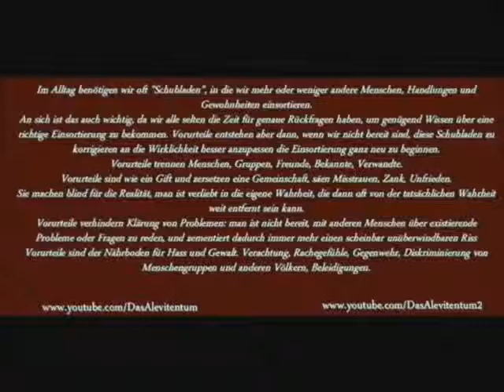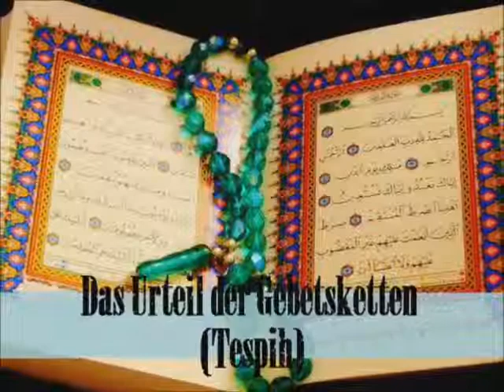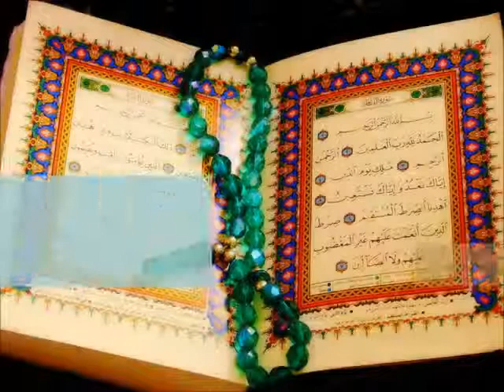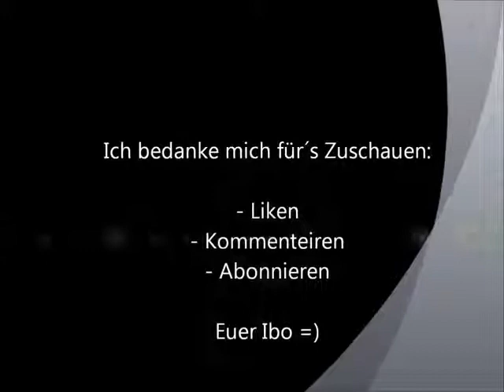Jede Erneuerung ist irreführend und jede Irreführung führt zur Hölle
Die Schiiten sind eine der vielen irregegangen Sekten, die sich fälschlicherweise dem Islam zuschreiben. Der Islam ist jene Religion die auf dem reinen Tawheed (Monotheismus) beruht. Der Glaube an den einen Gott, an seine Offenbarungen im edlen Quran und an seinen letzten Propheten Muhammad (Allahs Segen und Heil auf ihm) gehören zu den Pflichten eines jeden Muslims. Die Schiiten jedoch lehren einen Glauben, der diesen islamischen Lehren widerspricht.

Sie...

    interpretieren den Quran willkürlich und selbstgerecht ohne Rücksicht auf den historischen und literarischen Kontext. Aus diesem Grund wurden sie auch von den frühen Gelehrten des Islams als "Al Mutawwilah" (jene, die dem offenbarten Text ihre eigene Meinung hinzudichten) bezeichnet.

    behaupten, der Quran wäre von den edlen Gefährten des Propheten verfälscht worden.

    vergöttlichen Ali, Hassan und die Abkömmlinge Hussains (Möge Allah mit ihnen zufrieden sein) als Imame. Khomeini schreibt in seinem Buch Hukumatul Islamiyya (die islamische Führung bzw. Herrschaft), dass der Imam allwissend ist, keine Fehler begehen kann und jedes Atom des Universums kontrolliert.

    verfluchen und verleumden die edlen Gefährten des Propheten, die ihr ganzes Leben dem Islam gestiftet haben, indem man ihnen Usurpation und Hass gegen das reine Haus (Ahlelbayt) des Propheten unterstellt.

dies sind nur einige wenige Punkte der schiitischen Glaubenslehre, die nichts mit dem Islam zu tun haben. ist eine Antwort auf die Verleumdungskampagnen und Lügengeschichten der Schiiten. Wir werden auf dieser Seite, inshallah, die schiitische Religion widerlegen, indem wir ihre Inkompatibilität zum Islam aufzeigen, ihre Märchen gegen die edlen Gefährten und wahren Anhänger (die Anhänger der Sunnah; Sunniten) des Propheten (Allahs Segen und Heil auf ihm) enttarnen und ihre widerwärtigen Lehren und Praktiken entblößen.

Imam Ali as Fatima az Zahra Zahraa Hassan Hussein Mahdi Shiat Sunnah Shiiten Sunniten Shia Sunni Sunnitentum Schiiten Schiitentum Koran Quran Gott Allah Hamzah Pierre Vogel deutsch deutschland deutschsprachig Islam Eslam Abu Bakr Umar Omar ibn Khattab Kalif

Khulafa Khullafa Talib Allah Gott Rasulullah Muhammad saas sas Imam Ali as Fatima Hassan Hussain Hussein Hüseyin Mahdi Shia Shiat Shiiten Schiiten Sunniten Sunni Sunnah Ahlu Ahlul Bait Bayt Beit Ehlil Beyt Umar Omar ibn Khattab Bakr Ebu Ebü Bekir Uthman Usman

Osman Affan Islam deutschland deutsch Wahab Salaf pierre vogel abu dujana abdul adhim azim sahaba sahabat khamees othman dimashqiyya albatul hamzah adnan arur ebu enes anas huraira debatte atheisten diskussion Mehdi wilaya albatul2009 al batul

Schiismus Shia Schia Ali Albatul2009 Al Batul Hussain Hassan Hussein Mahdi 12er Rafidha Rafida Sekte schiitentum